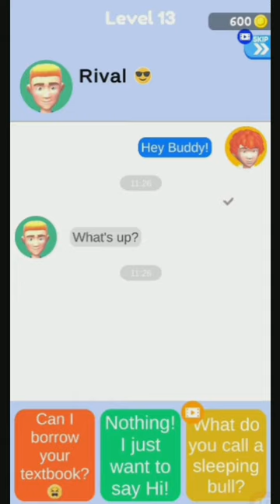PRANK LIFE-RELIEVE STRESS FUNNY BOY gameplay walkthrough part1 iOS/ Android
📱 APP DESCRIPTION

PRANK LIFE-RELIEVE STRESS WITH A FUNNY BOY gameplay walkthrough part 1 iOS/ Android

Welcome to Prank Life!

You are an energetic boy who lives in a certain city. You are very mischievous and try various things every day!
However, mischief should never be caught.
Let's secretly and carefully set up a prank on the people in the city!
When the mischief is successful, you will find it fun enough to start dancing!

The person you play pranks on is always a fixed friend! Play pranks on your friends to relieve stress!

This game allows you to challenge many mischievous themed mini-games.
Let's relieve stress by having a lot of mischievous experiences in the game that will make you really angry in reality!
There are many types of mini games, and there will be more and more different games in the future, so please look forward to it!

🔵 The channel presents the best free games on Android and iPhone phones at all,I am AYOGO_GAMING My channel presents the best mobile games, try the best free games and try and enjoy them on your phone.  I download videos
📱-720p quality.
📱-60fps.
HD for a fun watching of the most popular  mobile games of 2021
Full of puzzles, action, adventure, sports, simulation, music, role-playing and a lot of new games

ios
android,
iphone
walkthrough
best games
top games
android games
top best ios
games
funny,
noob vs pro
animation
ios update
ios features
Ayogo_gaming
gameplay
mobile games
ios games
games